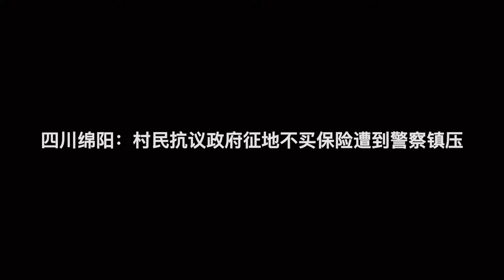四川绵阳：村民抗议政府征地不买保险遭到警察镇压（9月26日）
四川绵阳涪城区新庙村，当地政府强制把村民的土地出售以后，拒绝给村民买养老保险，因此发起维权行动的村民在9月26日遭到了警察的镇压。期间，警察使用辣椒水喷射维权村民，并抓走多人。村民表示，村上领导太黑了、太污了，都是只顾着自己的腰包，根本就不管老百姓的权益。